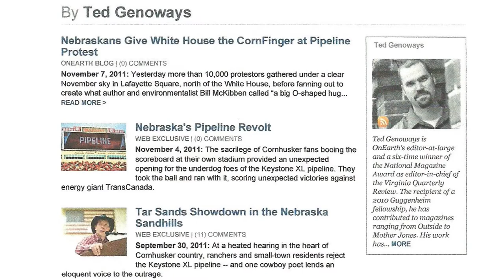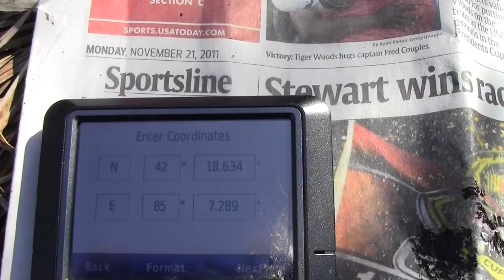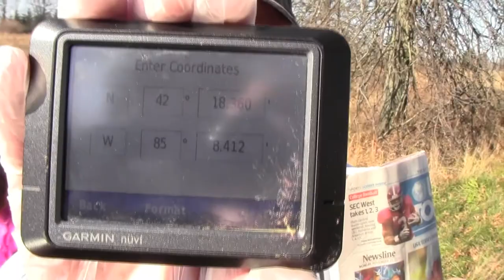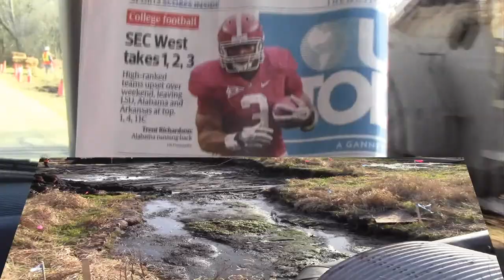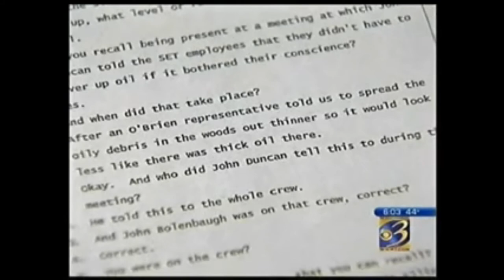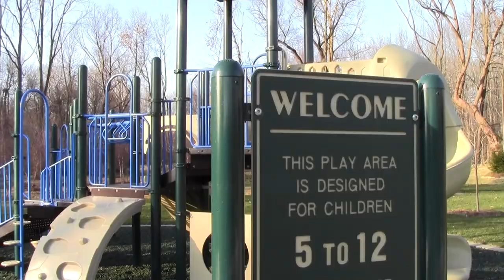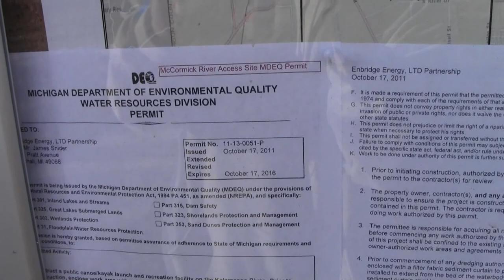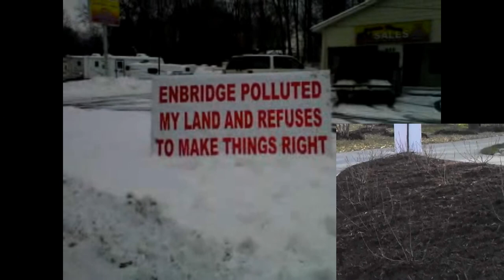John Bolenbaugh, A day with AWARD WINNING REPORTER TED GENOWAY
I was thankful to have Ted Genoway drive all the way here to see the truth about the cover up and the harrassment from Enbridge/ sub workers. He is writing a in depth story of what is going on here in Michigan. I can't wait to read it. It's coming out in February.